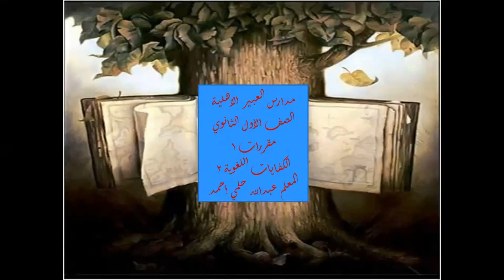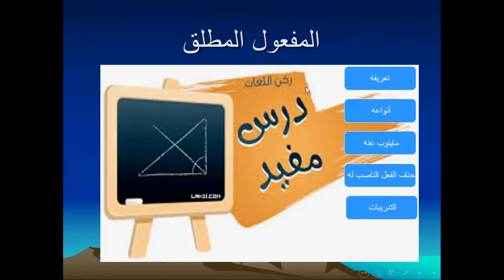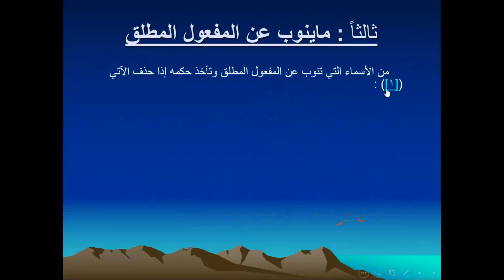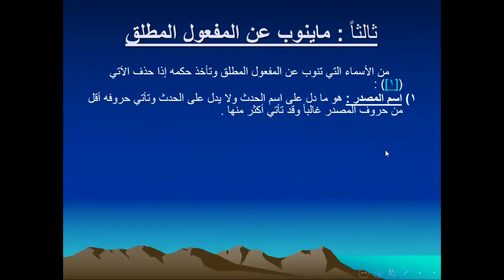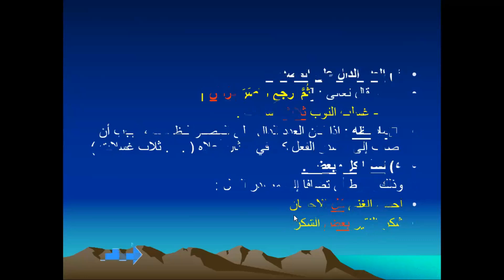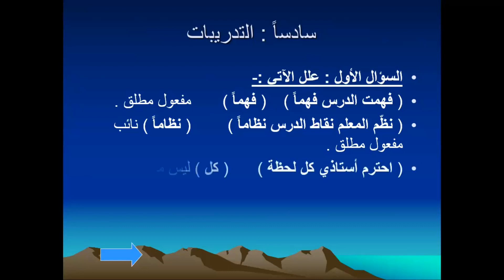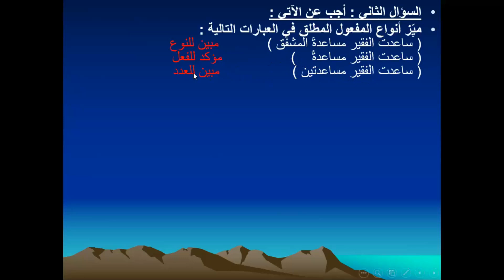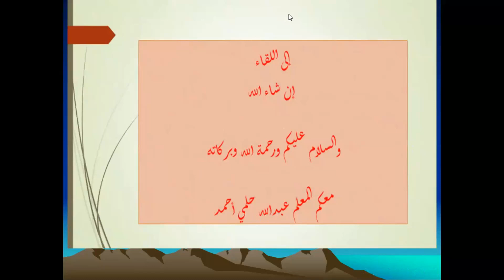مقررات 2 الكفايات اللغوية 2 الوحدة الأولى المفعول المطلق